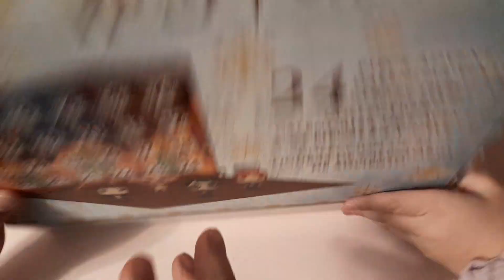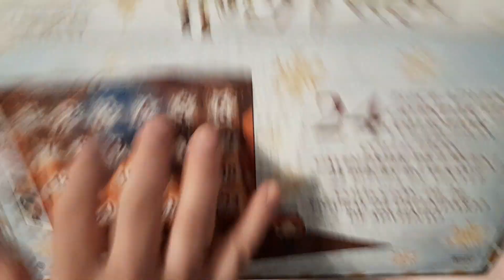Harry Potter Funko: Calendario dell'avvento (parte 1)